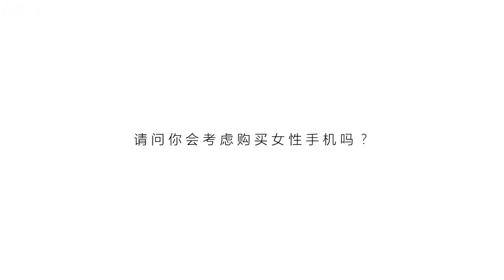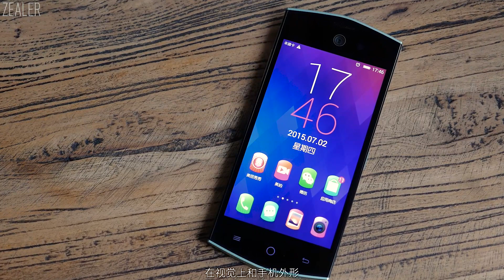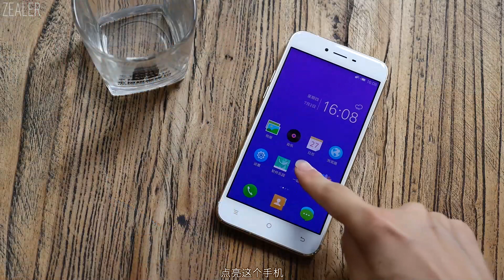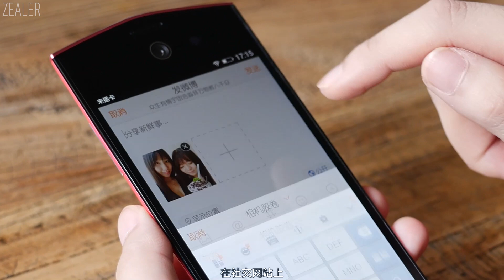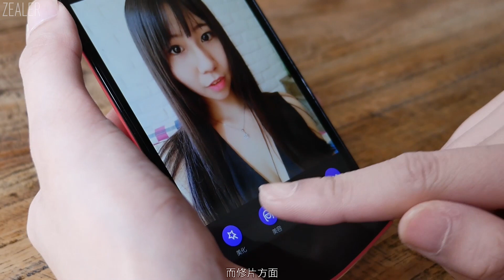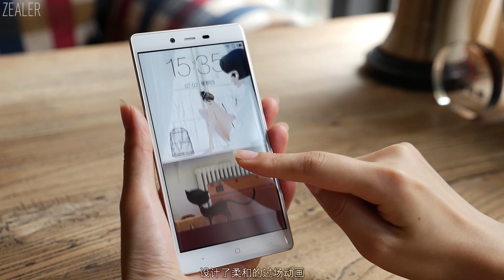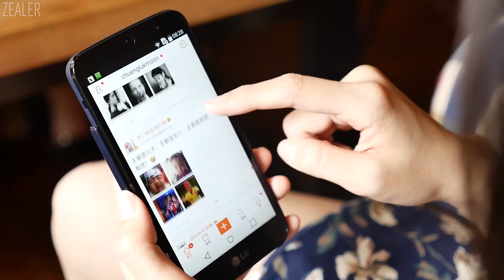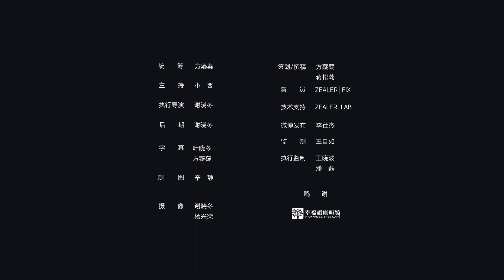「ZEALER | Media 出品」 女生手机专题